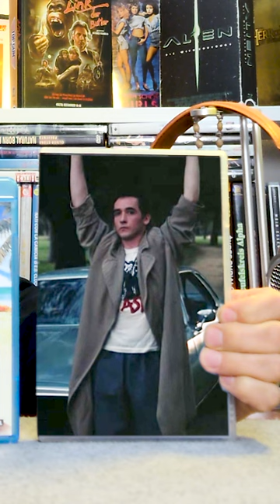Film Fight | DER VOLLTREFFER vs TEEN LOVER | John Cusack Derby | Coming of age romantic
Rob Rainer vs Cameron Crowe | choose wisely / wähle weise
Say Anything…  vs  The Sure Thing
Film Fight | VOLLTREFFER vs TEEN LOVER | John Cusack Derby | Coming of age romantic